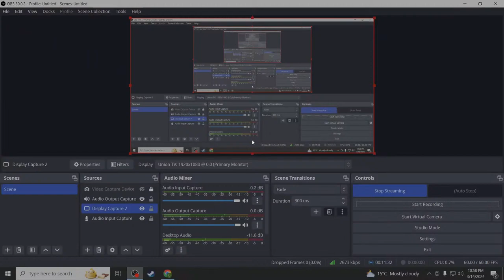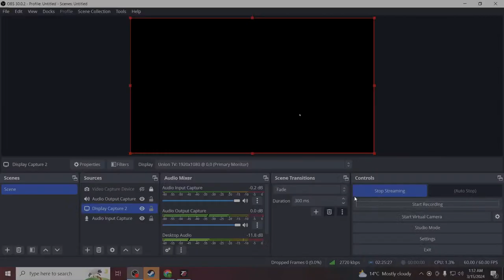Tekken 8 Gameplay ( Live Session) Feng, Dragunov , Victor, Law , Bryan, Devil Jin and Paul